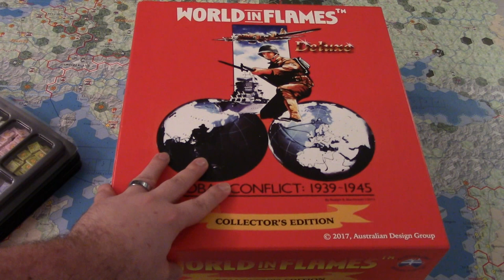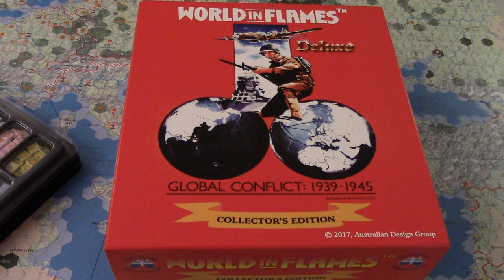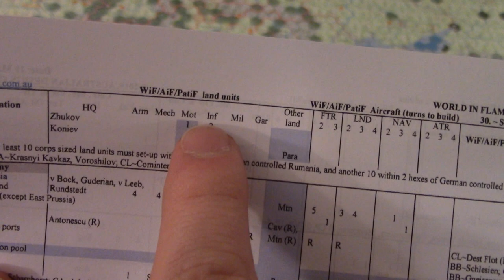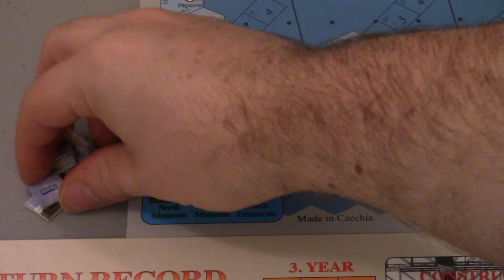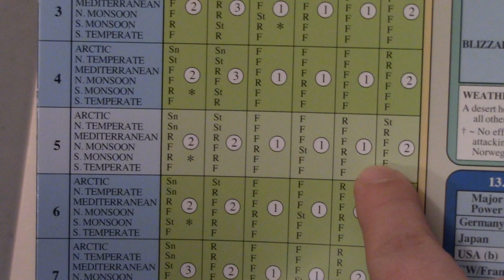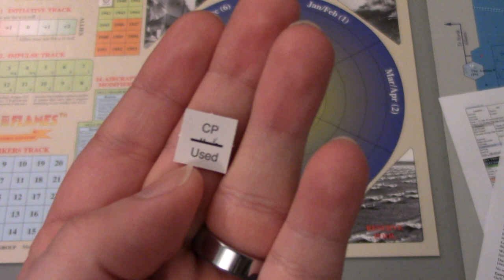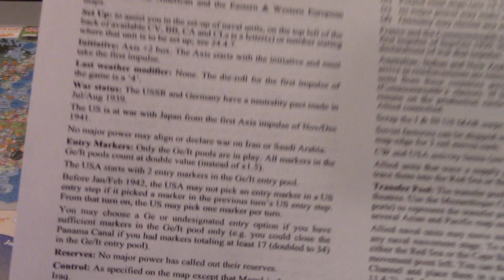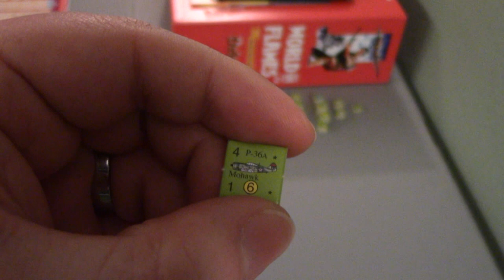WiF - War in Europe - Introduction and Organization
Starting off a new series covering a Classic (no expansions) game of World in Flames (as few options as bearable) covering just the European Theater.  We start off with some explanation and how to get things organized.  Next video we will look at the organized force pools and do some of the unit set-up.

Shout out to Shawn Baldwin and Moffett Fields who are doing WiF videos of their own: